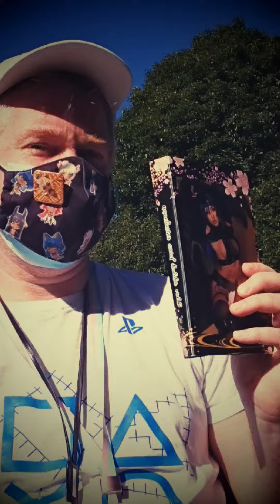日本で旅行しててマスク 3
petit clip moi au japon
utilsant tres souvent le masque partous
durant mon voyage
Nov/dec 2022
(c)ryo59Plus